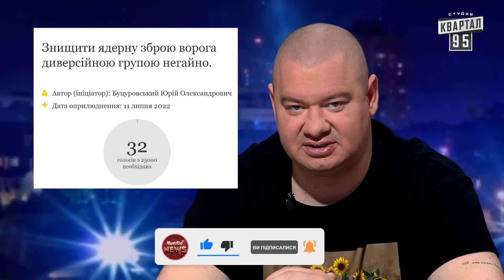Легалізація прАституції - Трошки пошлий прикол. Байрактар News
Соц. мережі:
Квартал 95